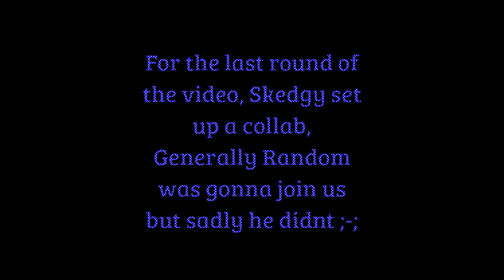The Disaster Is... Well, a Disaster || SONIC.EXE THE DISASTER || funny moments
SHOUT OUT TO @Taunce
 disaster is wacky o-0 what have you created Outlaik?